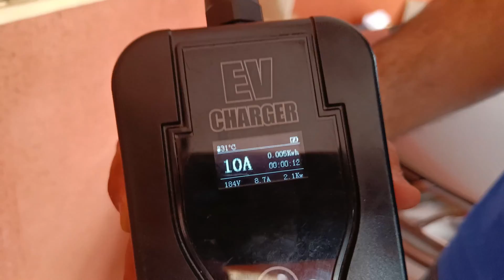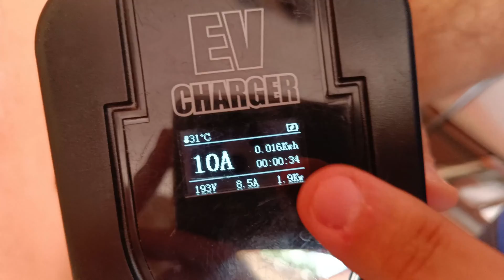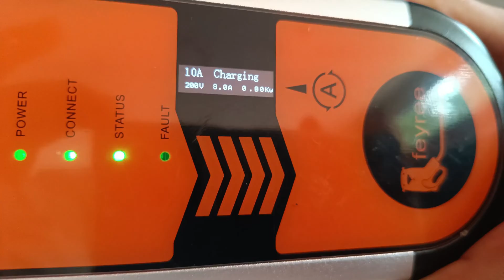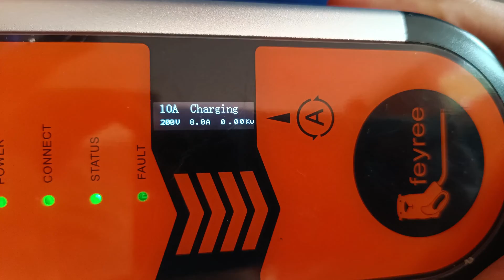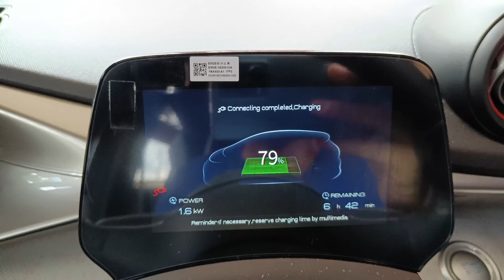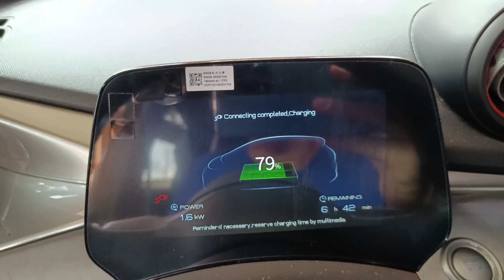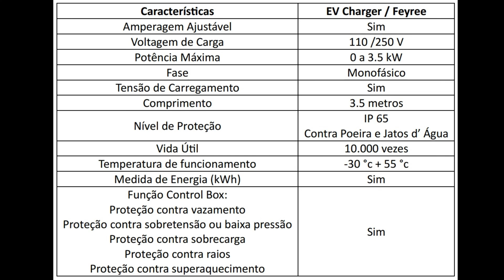Diferenças dos Carregadores Portáteis EV Charger X Feyree | BYD Dolphin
Diferenças entre o Carregador da marca EV Charger e marca Feyree no carro elétrico BYD Dolphin.

Carregador Universal Portátil para Carro Elétrico (Preto):

Carregador de 7 kW Feyree para Carro Elétrico (Laranja) sem Wi-FI:

Carregador de 7 kW Feyree para Carro Elétrico (Laranja) com Wi-FI: